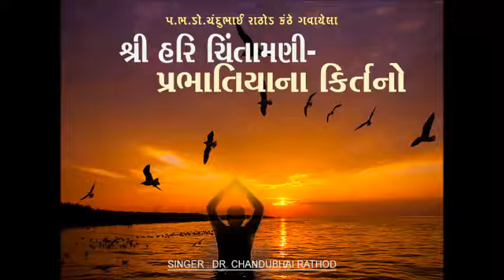Chandubhai Rathod Prabhatiya X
From the collection of H.H.Shri  Tejendraprasadji Maharajshri.

Recorded On Occasion of 200 year anniversary of the birth of  Swaminarayan Bhagwan